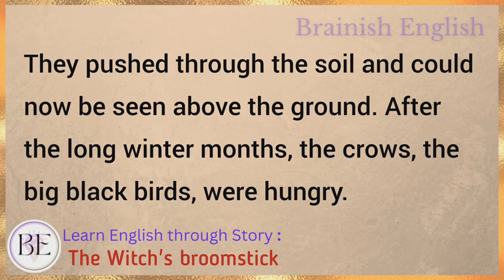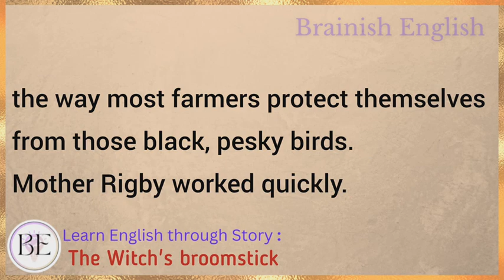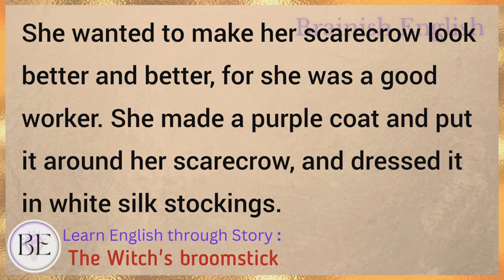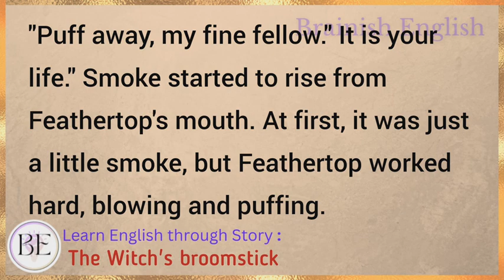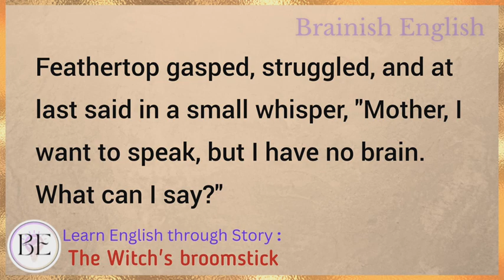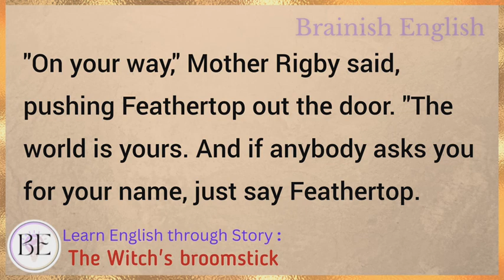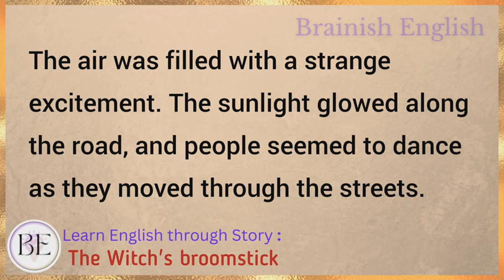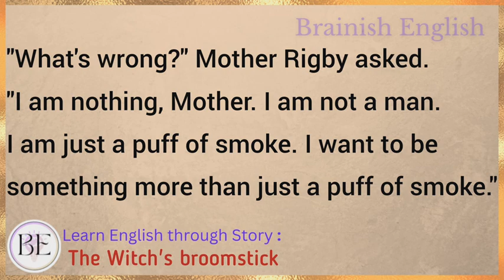Learn English through Story ⭐ Level 2 -The Witch's Broomstick - Graded Reader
Learn English through story with subtitles level 2:
Elementary

The Witch's Broomstick (Graded Reader Level 2)

English story
english stories
stories in english
story english
story
learn english
learning english
learn english through stories
study english
english listening